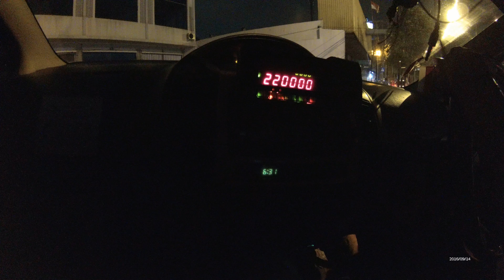Jakarta Street Food 898 Pearl Fried Rice 4K Part.2 Nasi Goreng Mutiara 5735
We can buy Pearl Fried Rice Nasi Goreng Mutiara only costs Rp.20.000 (1 USD and 55 Cents) the taste is  so good.